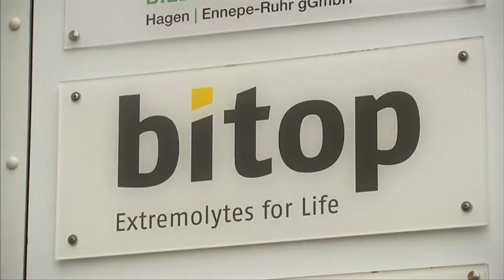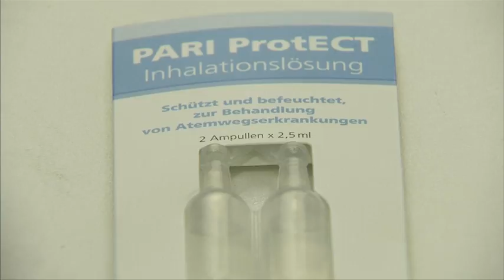防护分子保肺免污染 “吸入式金钟罩”随身带 [20161001]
空气污染问题严重，全球高达百分之90的民众，正在呼吸污染空气，每年更有650万人，因此死亡。惊人的数据激发了德国科学家研发先进护理产品拯救生命。研究团队发明了一款吸入器，民众吸入气体后，肺部表面将形成一个保护层，使得受污染物质无法进入肺部，避免哮喘、肺癌等疾病，而且还以廉价出售，简直就是肺部金钟罩！

比尔斯代因 （研发商）：“我们的公司正细究压力防护分子，这就是一种生物产生的天然防护物质，能够有效保护生物免受，生存环境的热气、盐分、酸性物质等伤害，我们也研发不同的产品，包括呼吸产品，保护人类肺部不受污染和细微物质伤害。”

比尔斯代因 （Bitop保健产品公司首席行销员）：“你每天必须吸入一次或两次，之后就能形成水分，这种在肺部表层的四氢甲基嘧啶羧酸和水分综合体系，就会保护肺部，减少肺部吸入的污染物质，这将有效减轻肺部发炎进一步恶化的状态。”